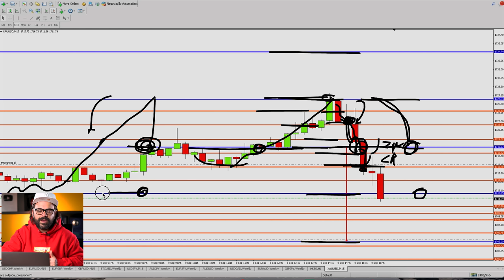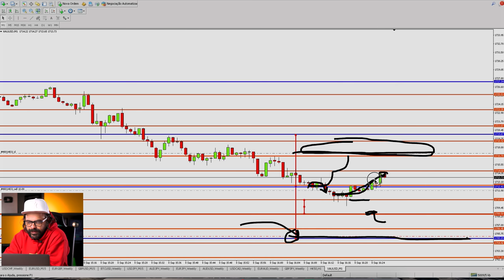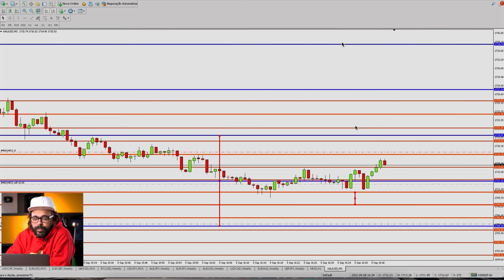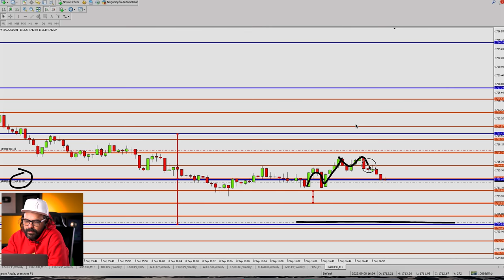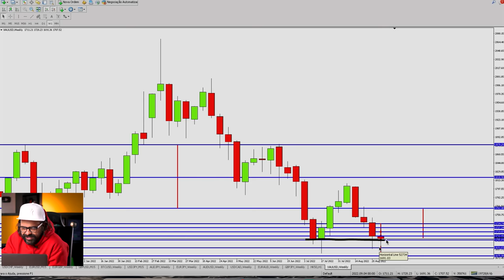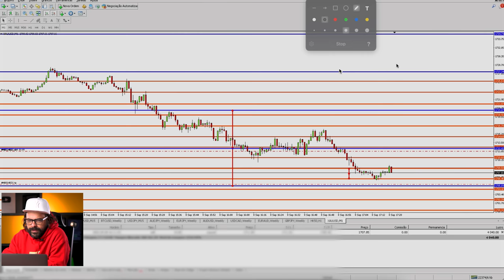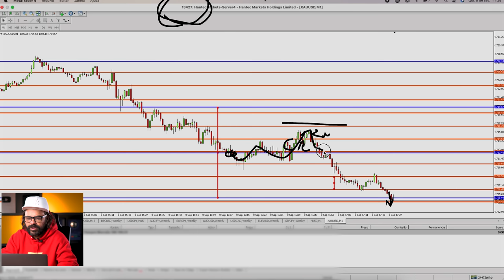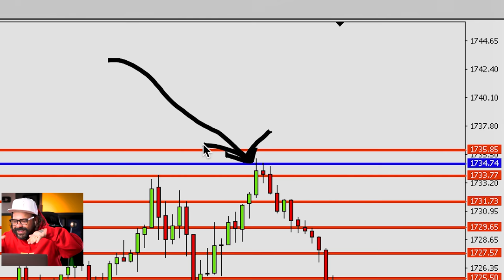TAKE DE R$ 30 MIL REAIS EM MINUTOS + AULA DE POSICIONAMENTO DE STOP | FOREX | DAY TRADE